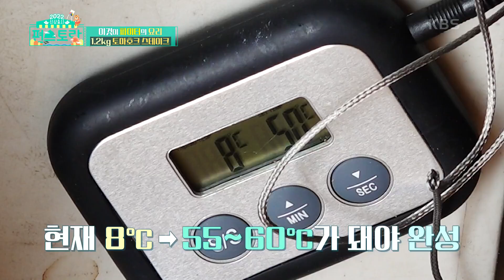총 3.6kg 거대 토마호크 스테이크! 손으로 굽는 상남자 추성훈 [신상출시 편스토랑/Fun-Staurant] | KBS 220121 방송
총 3.6kg 거대 토마호크 스테이크! 손으로 굽는 상남자 추성훈